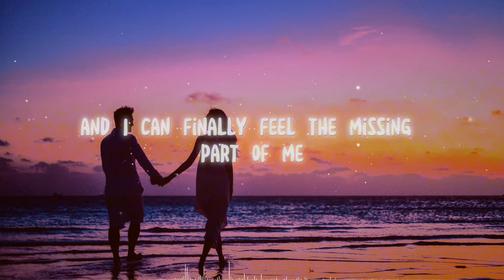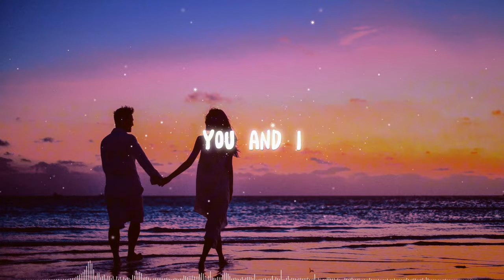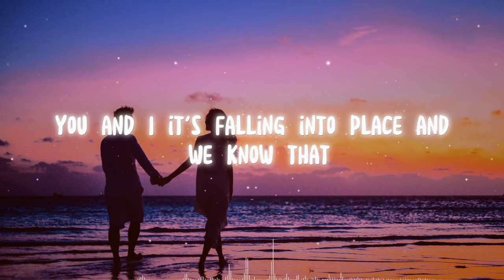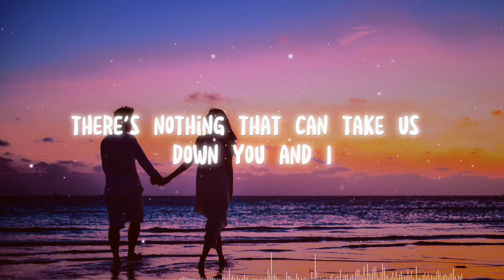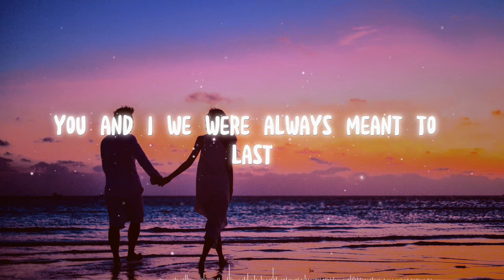You and I(Feat. Rose Weaver) //Fis6x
here it is!! it's finally out the version with Lyrics of my original song "You and I" hope y'all enjoy it as much as I did making this! Special thanks to the beautiful singing by Rose Weaver, this really has been an amazing journey! let's see if in the future we can work together again!!

~song made in: FL Studio 21
~edited in: CapCut
~image made in: Leonardo.ai